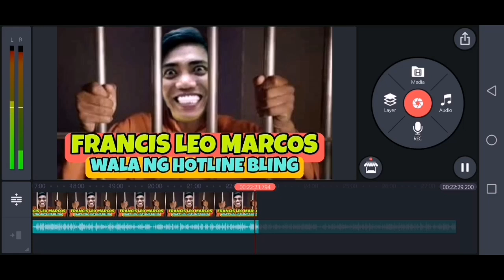FLM TATANGGALIN ANG CONGRESS KAPAG NAGING PRESIDENTE NG PILIPINAS